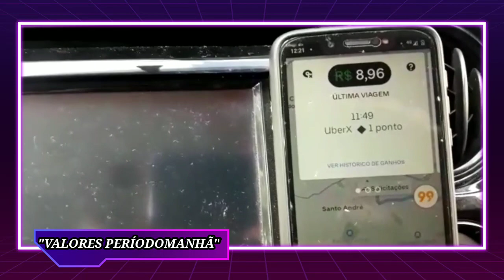Segunda-feira UBER e 99POP na Prática, dia bem movimentado!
Canal Marcos Fernando Uber

Video de hoje Segunda-feira na Prática!